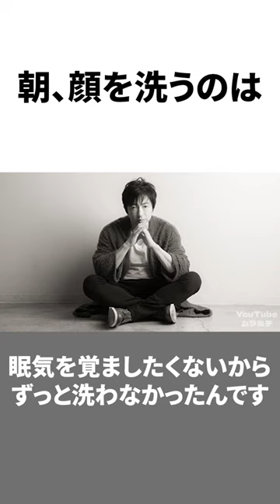ちょっと天然？大沢たかおの名言6選